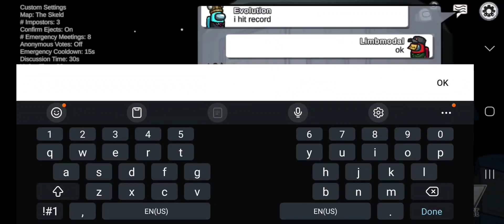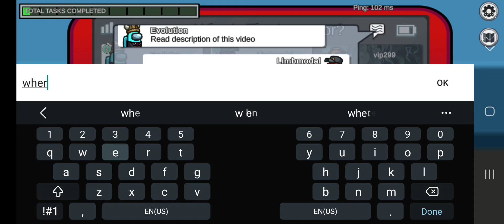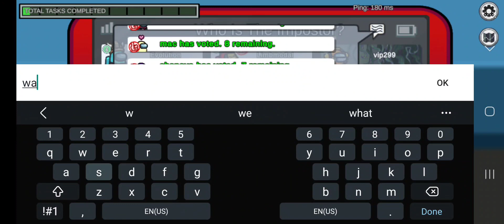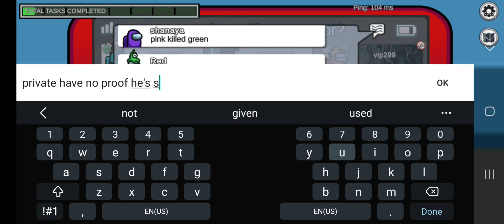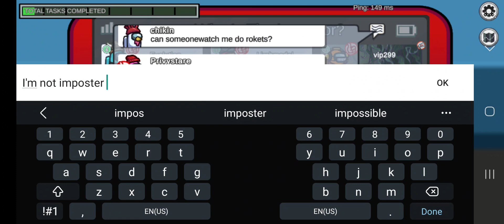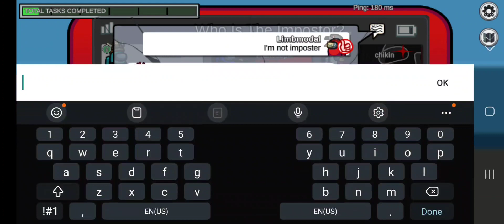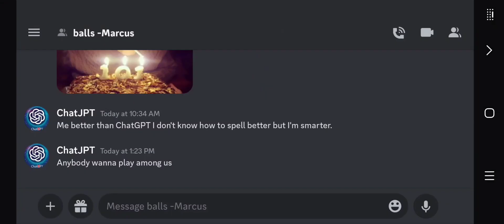Playing among us with 69 Evolution